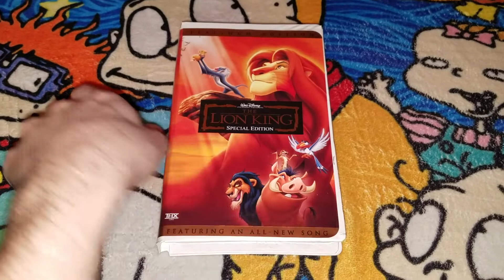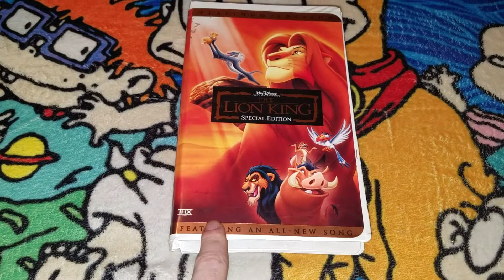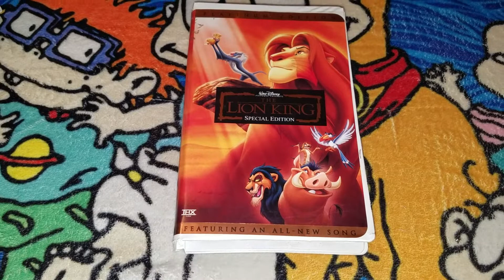Rewinding A VHS #86